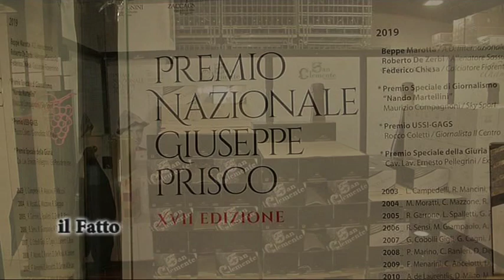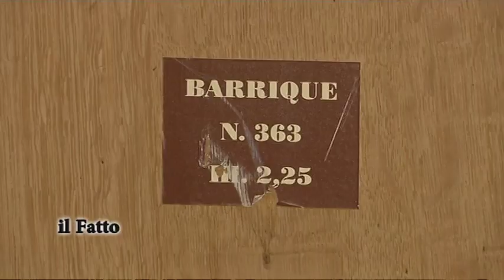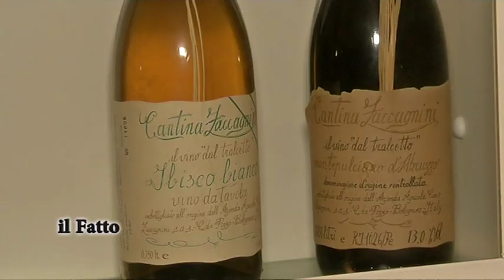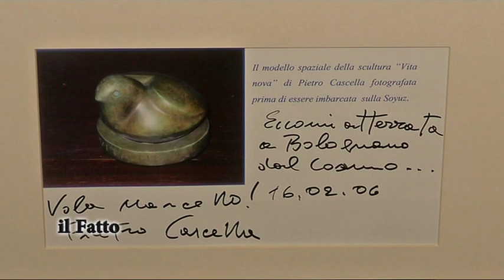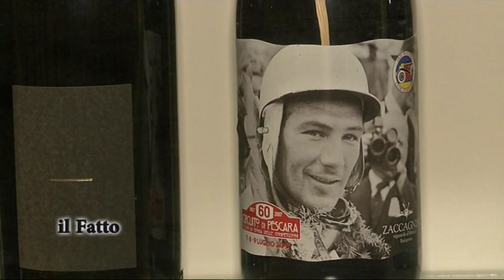Il Fatto - Cantine Aperte 2019, Cantina Zaccagnini